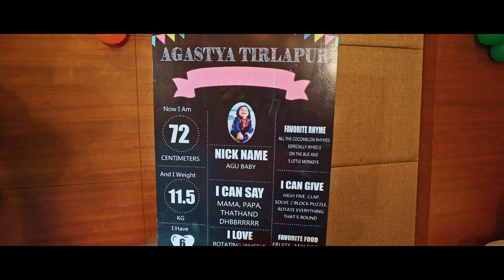Agastya_birthday_video || resort birthday shoot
AK productions Bangalore.

for any type of Wedding, pre-wedding, birthday,  maternity events